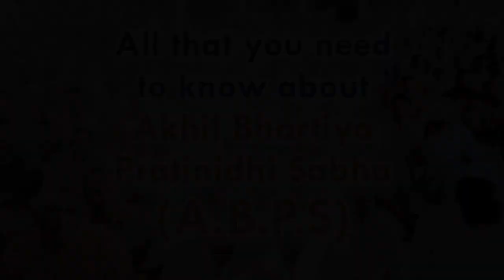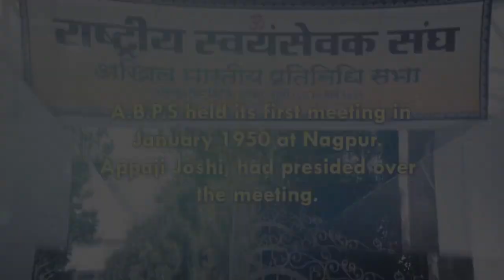All that you need to know about Akhil Bharatiya Pratinidhi Sabha | RSS ABPS Meet